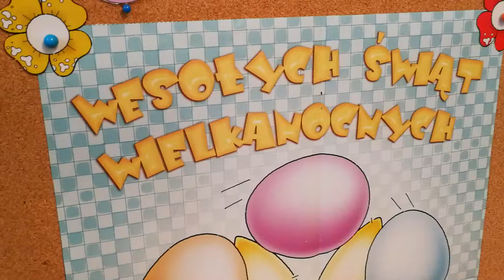Zajączek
SOSW 2017